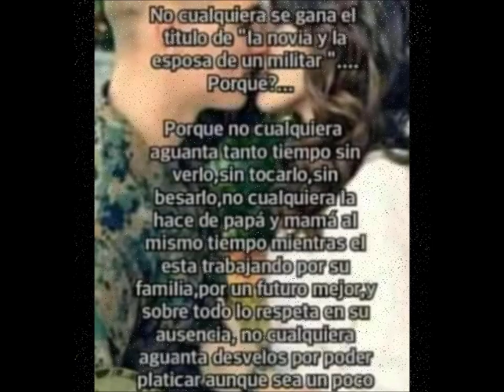X:A ti no te pueden gustar los MARINOS Y/O MILITARES ¿QUÉ? ¿CÓMO QUE NO? Shakira - Rabiosa [El Cata]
Derechos A Sus Respectivos Creadores